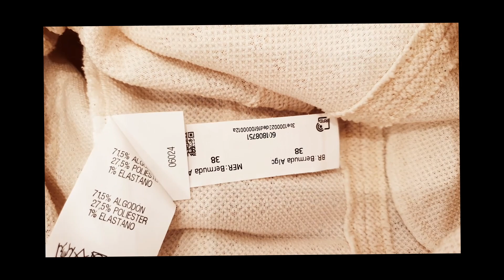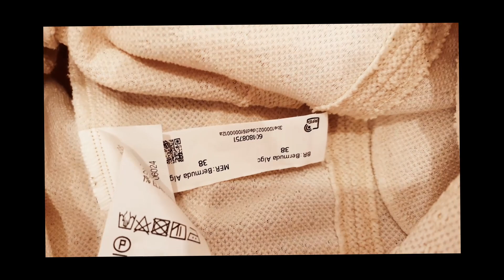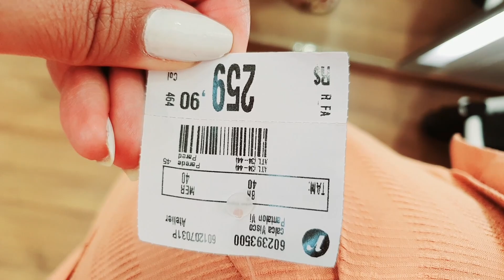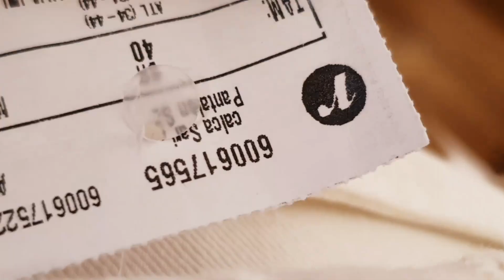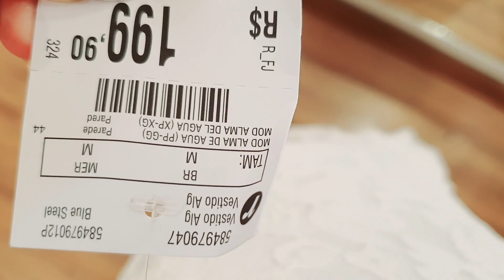LOOKS NO PROVADOR DA RENNER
LOOKS NO PROVADOR DA RENNER, vários looks para festas de Natal e Ano Novo que vocês poderão aproveitar muito no dia-a-dia e também cupons de descontos e link do cuponomia para você economizar nas comprinhas
Me contem qual o seu look favorito e tentem adivinhar qual foi o meu favorito que nessa semana postarei no 📷 Instagram:  @superantenada original

✨Antes de fazer suas compras  na RENER verifique no  CUPONOMIA o cupom de descontos e também receba parte do dinheiro de volta ✨

Não tem o cadastro???
Aproveite e se cadastre e já receba 5 reais no ato do cadastramento:

Muito prazer meu  nome é Cibelle, neste canal trago muita dicas de como se vestir melhor, elevar auto estima trazendo empoderamento feminino, com roupas faceis de encontrar em lojas de fast fashion, de uma maneira prática e descontraida, levo os looks mais trendys para os provadores e muitas vezes mostro achadinhos com preços incríveis, você não precisa pagar nada para ficar por dentro de tudo isso! 😱😱😱😱
E ativar o "sininho" porque assim que tiver conteúdo novo por aqui, você será notificada pelo YOUTUBE.

E para ver os looks, achadinhos em destaques e ficar mais pertinho de mim, me segui lá no  ❤️ 📷 Instagram:  @superantenada original

💎Faceboock: superantenada

Minhas medidas Pós gravidez:
Tamanho :M e G Corresponde 40
BUSTO: 102 CM
QUADRIL:104CM
CINTURA:75CM

@SILKSILKY Pijamas, acessorios e roupas de cama tudo em SEDA 100%

BLUSA REGATA CROPPED EM TRICÔ COM ALÇAS LARGAS SEM ESTAMPA ROSA

CALÇA EM VISCOSE COM TEXTUTA JACQUARD E AMARRAÇÃO NA BARRA MARROM

CAMISA ALONGADA EM VISCOLINHO COM BOTÕES DIFERENCIADOS E BOLSOS FRONTAIS ROSA

CALÇA WIDE LEG EM SARJA COM BOTÃO E BOLSOS DIFERENCIADOS BRANCO

BLUSA REGATA CROPPED EM VISCOLINHO COM ENTREMEIOS E BOTÕES FORRADOS ROSA

BLUSA CROPPED EM LAISE COM BABADO NAS ALÇAS BRANCO